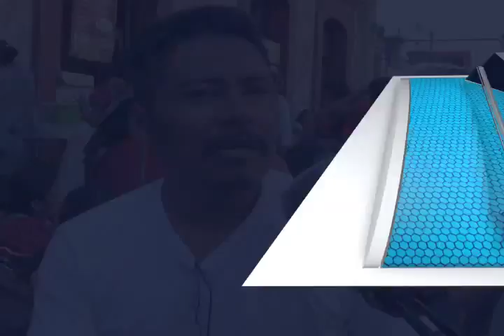TRIQUIS PROTESTA MVM Television